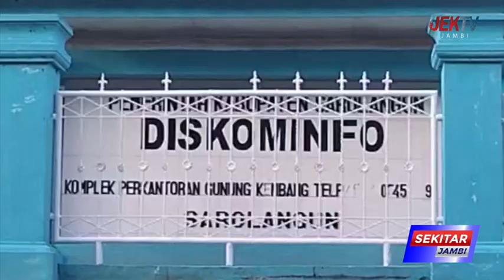SEBANYAK 14 DESA TIDAK TERKONEKSI INTERNET